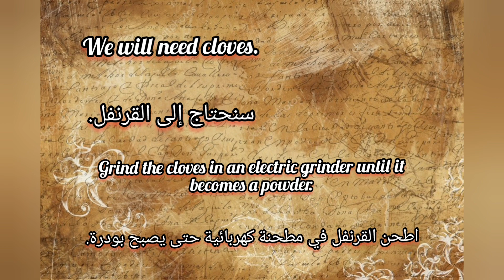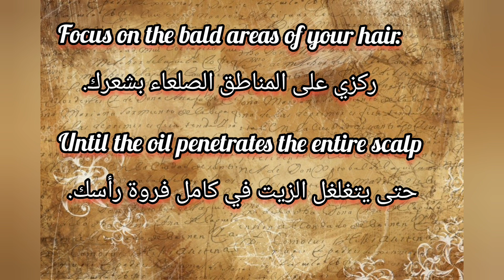A magical hair oil for baldness/The most powerful oil for hair growth and baldness treatment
How to make hair oil,The most powerful oil for hair growth and baldness treatment,We got a magic oil for double hair growth,Best hair oil treatment,

Welcome to My Life's journey in ksa
Assalmulikum friends
In this Channel I share various kind of dishes/recipes in my style and I try to make it simple for everyone to cook with readily available ingredients at home. & hit LIKE button to appreciate my
hard work. thanks

میری زندگی کے سفر میں خوش آمدید
اس چینل پر میں اپنے انداز میں طرح طرح کے پکوان/ترکیبیں شیئر کرتی ہوں اور میں کوشش کرتی ہوں کہ ہر کسی کے لیے گھر پر آسانی سے دستیاب اجزاء سے کھانا پکانا آسان بنا دوں۔ سبسکرائب کرنا نہ بھولیں! اور میری محنت کو سراہنے کے لیے LIKE بٹن کو دبائیں۔ شکریہ